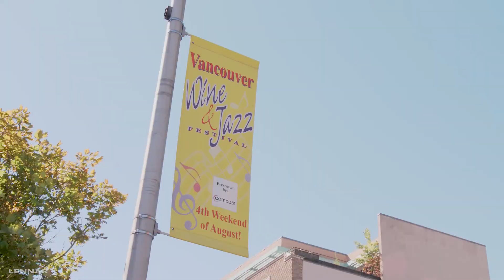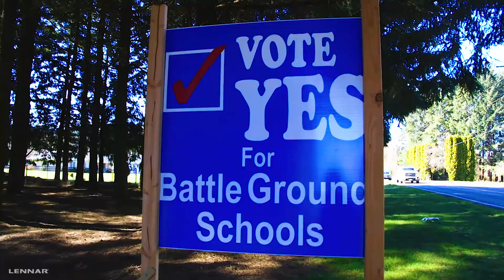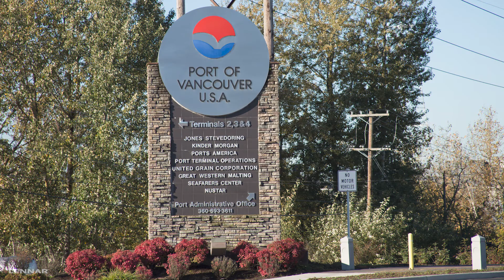New Homes at Stonehaven in Vancouver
Discover new single-family homes for sale at Stonehaven, in the Orchards area of Vancouver.  Near lots of recreational opportunities, first-rate entertainment, shopping and schools. Find a home that’s right for you and will elevate your living experience across a beautiful collection of five distinct floorplans at Stonehaven. Floorplans range in size from approximately 1,574 to 2,449 square feet of living space and showcase modern designs such as open-concept living areas for entertaining, elegant master suites with spa-inspired bathrooms, spacious secondary bedrooms for the kids, upscale kitchens with luxury countertops, outdoor living spaces and much more! New homes start from the high $300,000s.